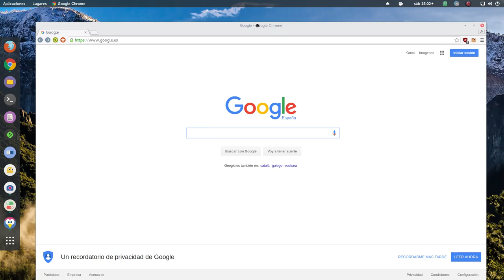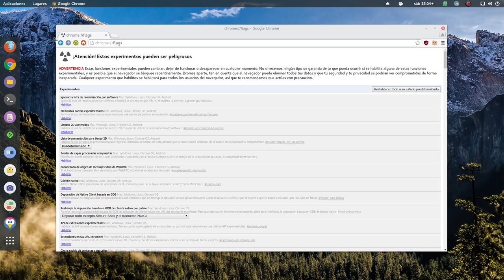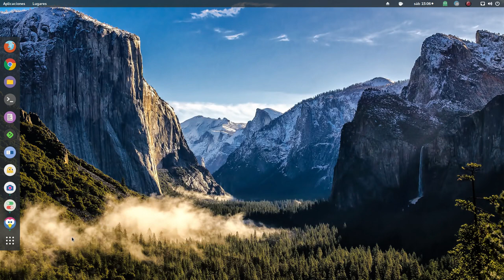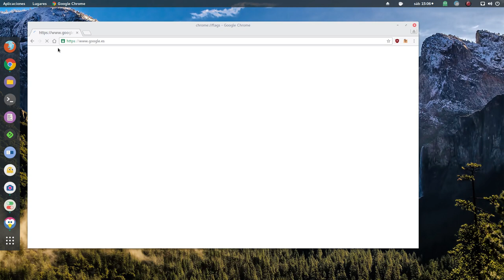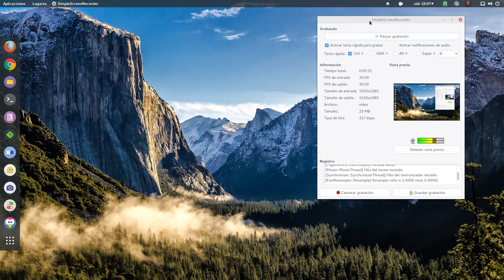Cómo activar la nueva interfaz Material Design en Google Chrome (Linux, Mac, Windows)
Pequeño vídeo de demostración para saber como activar la nueva interfaz Material Design en Google Chrome (Linux, Mac, Windows)